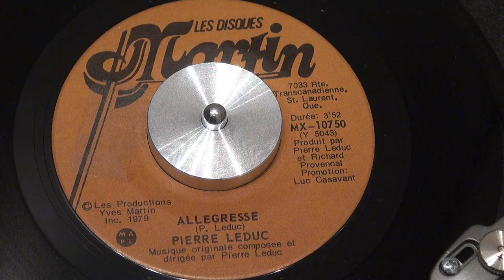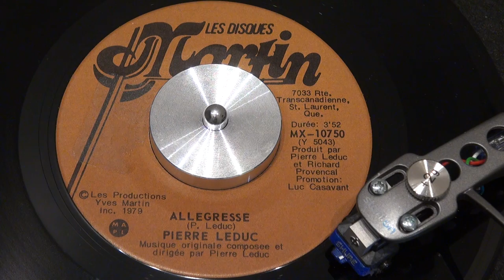(instr.) PIERRE LEDUC - Allegresse - 1979 - MARTIN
MARTIN - MX-10750